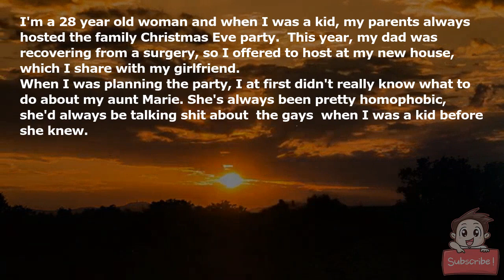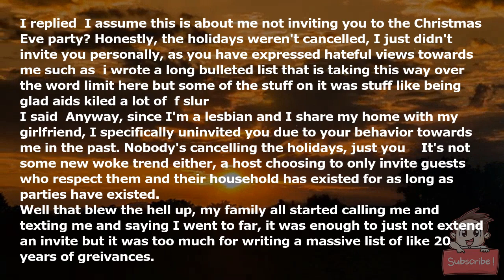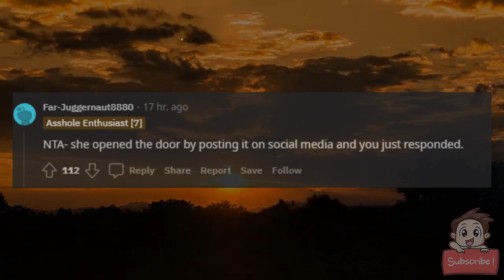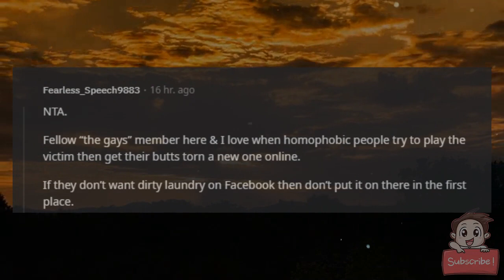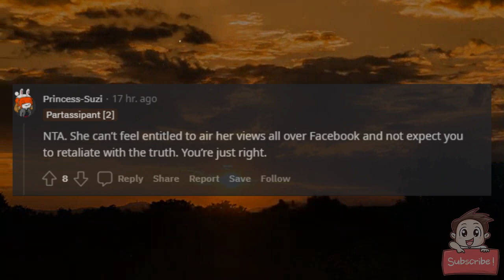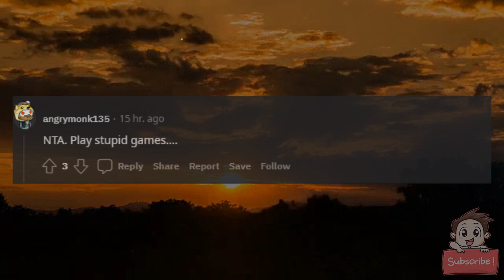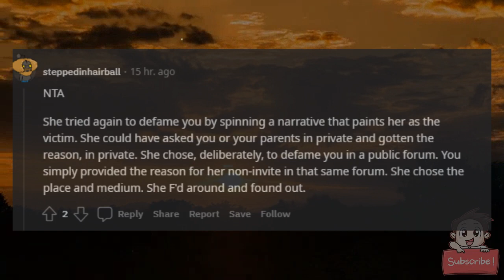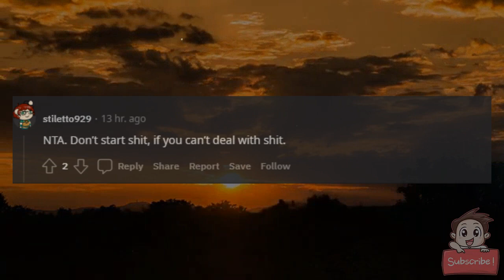AITA for calling out my aunt on Facebook, who was saying that they're cancelling family to explai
AITA for calling out my aunt on Facebook, who was saying that "they're cancelling family" to explain the truth?

I'm a 28 year old woman and when I was a kid, my parents always hosted the family Christmas Eve party.  This year, my dad was recovering from a surgery, so I offered to host at my new house, which I share with my girlfriend.

When I was planning the party, I at first didn't really know what to do about my aunt Marie. She's always been pretty homophobic, she'd always be talking shit about "the gays" when I was a kid before she knew.

When I came out in my 20s she becaume really frosty to me and basically stopped talking to me.

So when I was planning the Christmas party, there was no way I was exclusing my girlfriend who's estranged from her own family, or putting her in a situation she has to face more bigotry. I also didn't really want to have my aunt over for my own sake, like I'm more used to it but it still makes stuff tense. And it was my own damn house. So I ended up inviting all the family except my aunt.

My dad angrily confronted me about it, and I basically told him that I know he never allows someone who'd disrespects him or his wife into his home. Now I'm not a kid anymore - I'm as old as he was when he became a parent, I own my own home, and I'm going to be handling my household the way he raised me to, with respect for myself and my partner.

He actually apologized for putting me in an uncomfortable spot when I was young. He planned a Christmas Day dinner with her and their other siblings.

The Christmas eve party itself was lovely.

Well, on Christmas day, my aunt posted this lengthy rant about how young people are "cancelling Christmas" and about her "woke" niece. It was super long and super out of touch, like there's no big conspiracy to cancel family or whatever, I just personally didn't want her there.

I replied "I assume this is about me not inviting you to the Christmas Eve party? Honestly, the holidays weren't cancelled, I just didn't invite you personally, as you have expressed hateful views towards me such as (i wrote a long bulleted list that is taking this way over the word limit here but some of the stuff on it was stuff like being glad aids kiled a lot of (f slur))

I said "Anyway, since I'm a lesbian and I share my home with my girlfriend, I specifically uninvited you due to your behavior towards me in the past. Nobody's cancelling the holidays, just you :) It's not some new woke trend either, a host choosing to only invite guests who respect them and their household has existed for as long as parties have existed.

Well that blew the hell up, my family all started calling me and texting me and saying I went to far, it was enough to just not extend an invite but it was too much for writing a massive list of like 20 years of greivances.

Some of my family was even saying it was shitty of me to list homophobic stuff she said before she knew I was gay??

AITA for the Facebook comment I made?